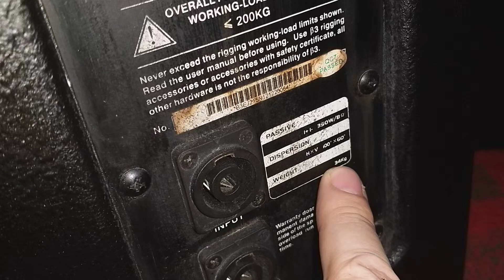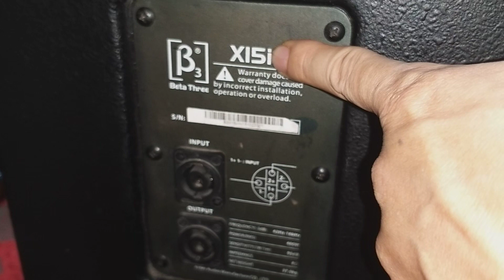loa b3 X15ill và b3 J215(bãi đức xịn 🇩🇪)đẹp xuất sắc,mong một năm nay giờ mới về ☎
loa b3 X15ill và b3 J215(bãi đức xịn 🇩🇪)bass40 hàng bãi xịn đẹp tuyển chọn,chất âm quá hay cho nghe nhạc và hát karaoke ☎